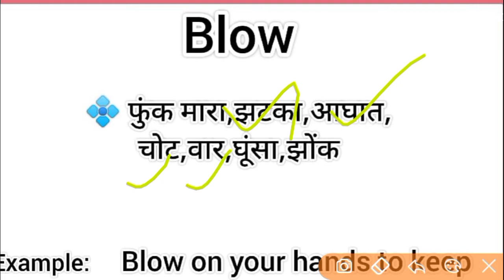Blow meaning in hindi || blow ka matlab kya hota hai || word meaning english to hindi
blow meaning in hindi
blow ka matlab kya hota hai
english to hindi
word meaning
what is blow
blow का हिंदी अर्थ